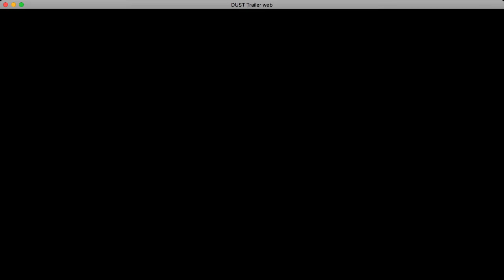Dormant Utility Service Technician (demo) - sci-fi casualvania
I'm making a chill, 2d platformer metroidvania-ish game about a utility worker sent out into the desolate, uninhabited reaches of the galaxy for maintenance/repair/installation of any of the remote, automated equipment in need of service.  This video is a play through/tour of the demo, which is basically a prequel to the full version of the game (still in development)

The full version features this same side-scrolling platforming, as well as top down overworld, metroidvania level design and powerups, social interactions with aliens and robots, non-combat/movement-oriented gameplay with a focus on climbing, multiple planets to explore and items to collect and interact with, in a funky, but very chill and hopefully atmospheric, sci-fi world.

This game is heavily inspired by old free games like Knytt Adventure and Seiklus, so if you like anything about this game you should definitely go check those out immediately!  :D
- mikeb10